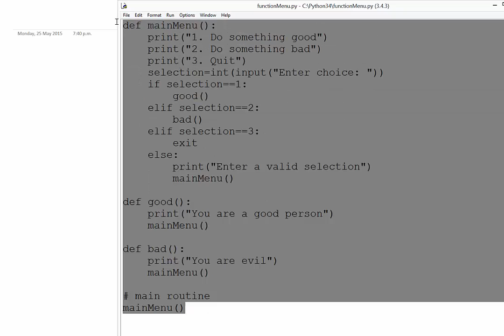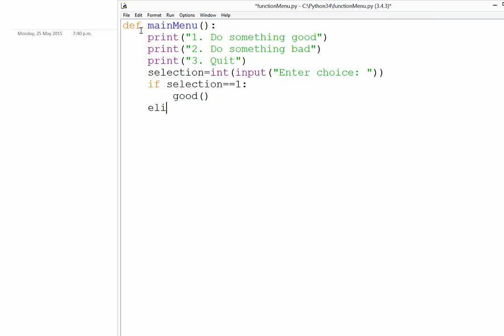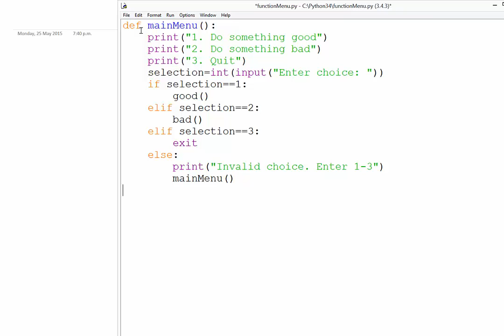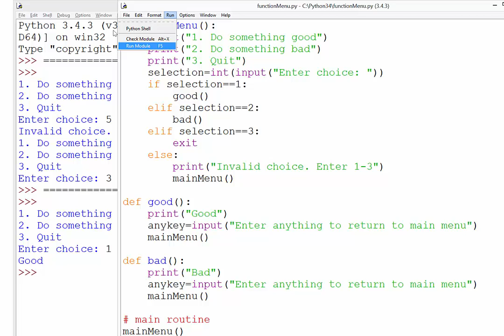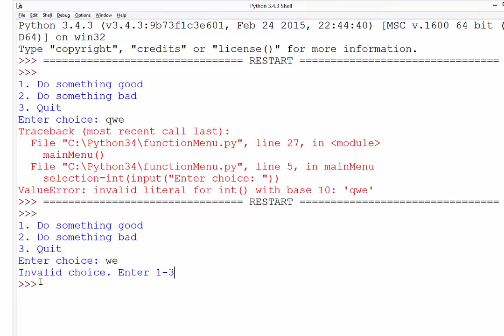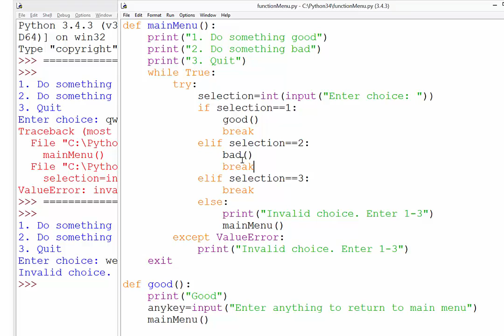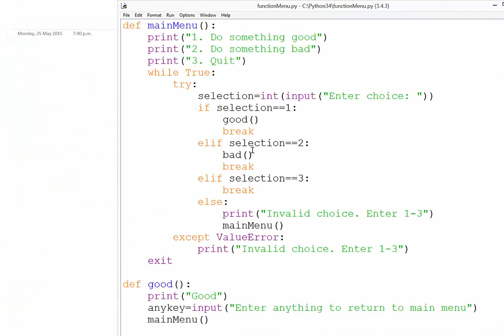20. Creating a menu-based program using functions in Python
Quick example of how to create a menu system using functions in Python